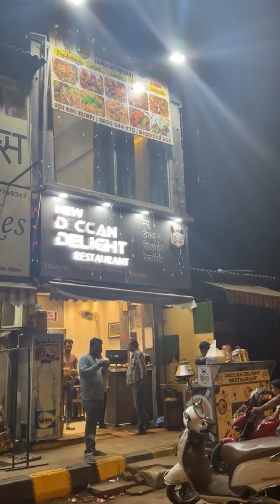Jo Mere Liye Lucky Hai wahi Maine Bacchi Ko Diya